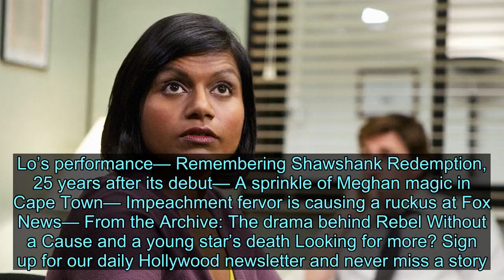Mindy Kaling Recalls “Humiliating” Discrimination Before Her First Emmy Nomination for The Office -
Videos can use content-based copyright law contains reasonable use Fair Use Mindy Kaling and the TV Academy seem to remember her vetting process to be listed as a producer on The Office very differently. In a recent interview with Elle, the actor said the Academy “made me, not any of the other producers, fill out a whole form and write an essay about all my contributions as a writer and a producer. I had to get letters from all the other male, white producers saying that I had contributed, when my actual record stood for itself.” The Academy responded Wednesday by saying that Kaling underwent the same vetting process as the rest of the Office’s producers that year—but in a series of tweets posted after the Academy’s response, Kaling stood her ground, writing, “Maybe it wouldn’t happen now. But it happened to me.” As Elle notes, Kaling’s name was ultimately included among the show’s producers when The Office was nominated for outstanding comedy—although the show did not win. In a statement to Variety, the Academy wrote, “No one person was singled out. There was an increasing concern years ago regarding the number of performers and writers seeking producer credits. At the time the Producers Guild worked with the Television Academy to correctly vet producer eligibility. Every performer/producer and writer/producer was asked to justify their producer credits. We no longer require this justification from performer/producers and writer/producers, but we do continue to vet consulting producer credits with the PGA to ensure those credited are actually functioning in the role as a producer.” The old policy, Variety notes, resulted from concerns that too many ineligible producers were beginning to make their way onto the stage to accept gold statuettes. Variety lists several The Office producers who were also vetted the same year as Kaling: executive producers Ben Silverman, Greg Daniels, Ricky Gervais, Stephen Merchant, and Howard Klein, as well as co-executive producers Paul Lieberstein, Jennifer Celotta, Michael Schur, Kent Zbornak, and Teri Weinberg, and supervising producer B.J. Novak. V.F. has reached out to several of these producers for confirmation and comment, and will update this post accordingly. Kaling stood firm in her memory on Monday afternoon. “Respectfully, the Academy’s statement doesn’t make any sense. I was singled out,” she wrote on Twitter. “There were other Office writer-performer-producers who were NOT cut from the list. Just me. The most junior person, and woman of color. Easiest to dismiss. Just sayin’.” “I’ve never wanted to bring up that incident because The Office was one of the greatest creative experiences of my life, and who would want to have an adversarial relationship with the Academy, who has the ongoing power to enhance our careers with awards?” she wrote. “But